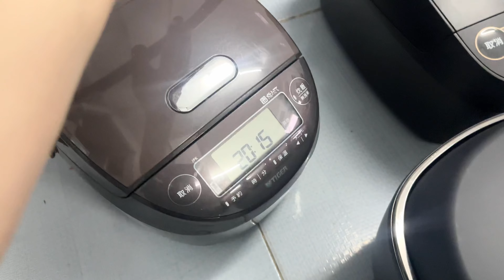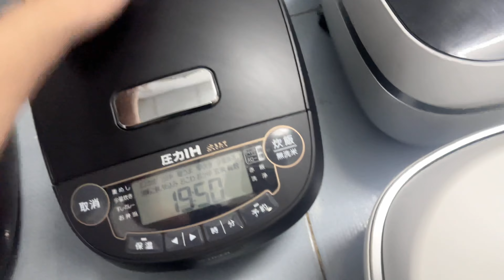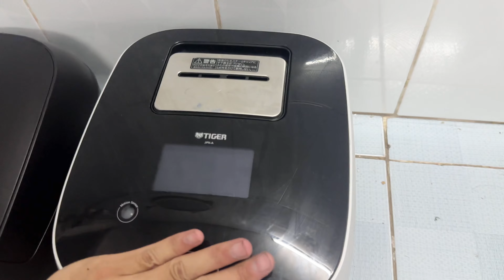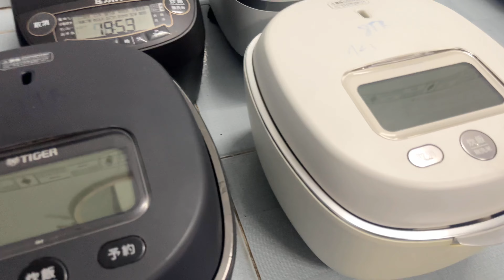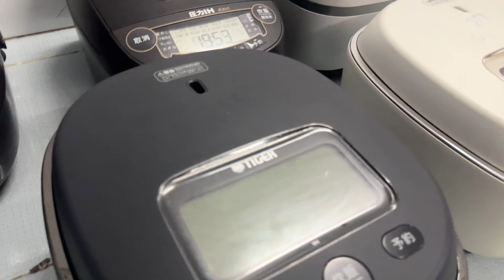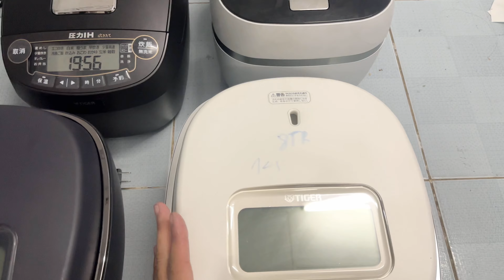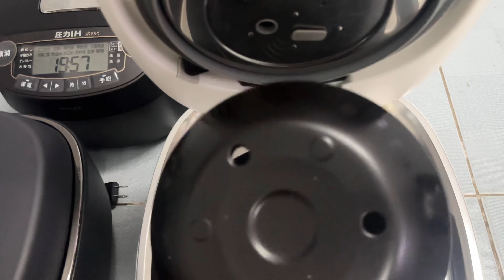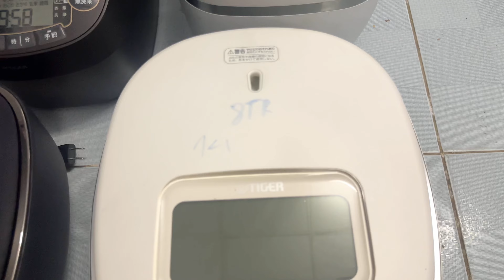Báo Giá Lô Nồi Tiger Cao Tần Áp Suất Đẹp | Bếp Nhật